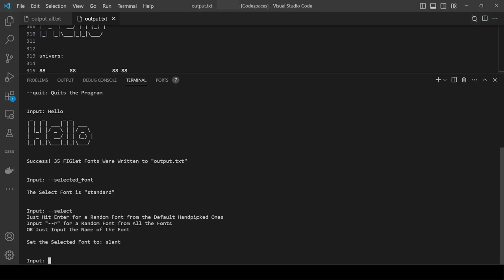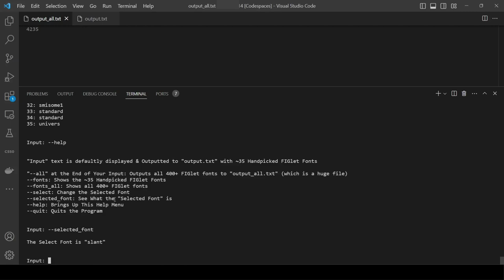CS50 Python Final Project - A FIGlet Project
This is my CS50P Final Project.
It may look simple, but it took me tons of time for some reason.
Sorry the video is not higher quality with a voiceover throughout.